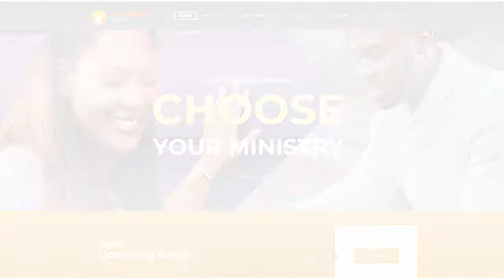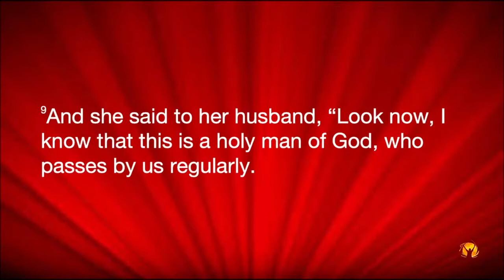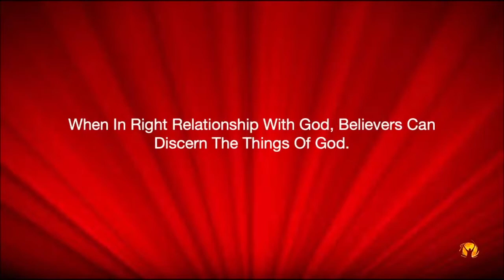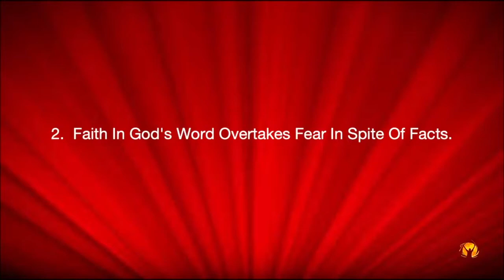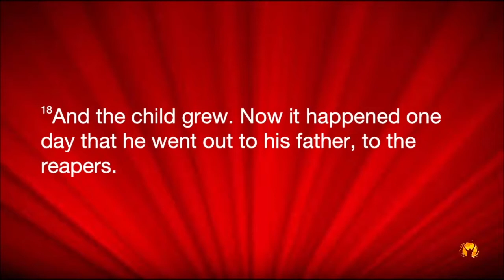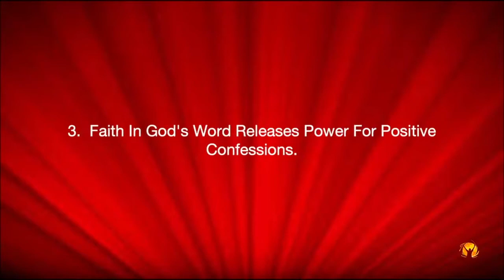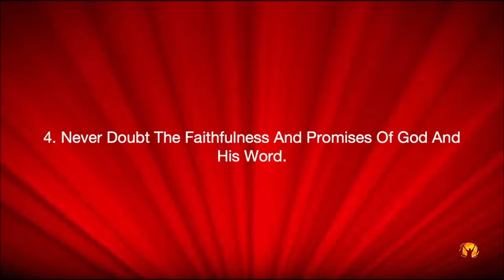When A Mothers Faith Changes Facts- Minister Denise Jones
A mother's faith can change the facts! The facts may say one thing, but the faith God has given us can change the facts. You are victorious! For more information about the ministry, visit us

CVLI Empowerment Word Church
EWC Intro Music by:
Nicolai Heidlas Music: